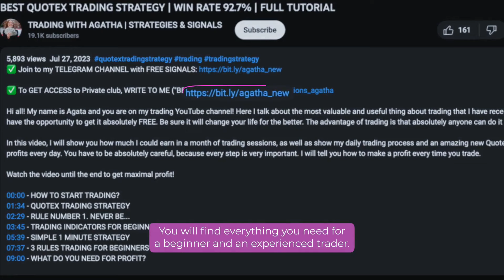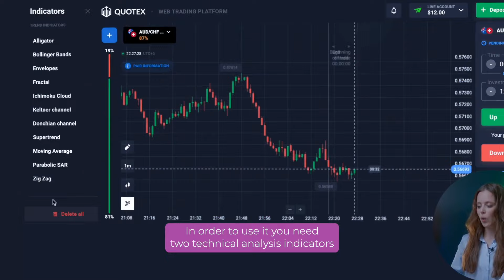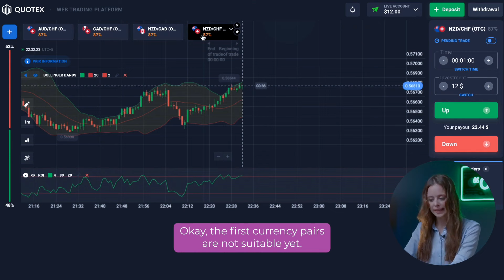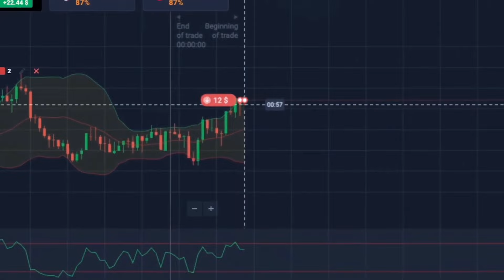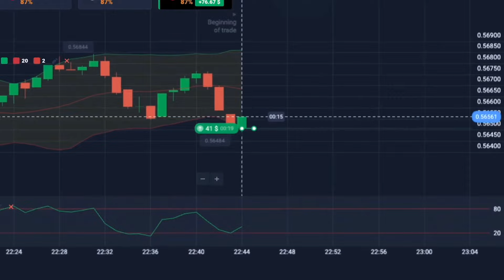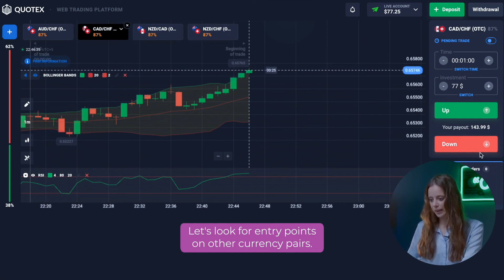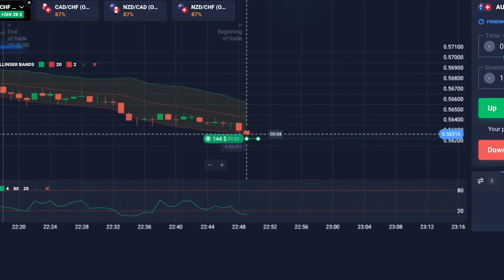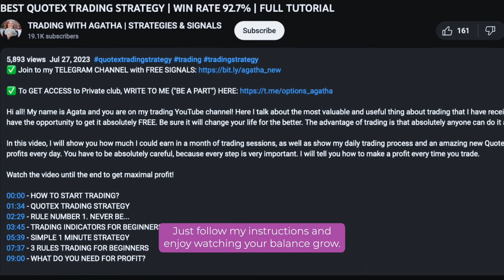QUOTEX TRADING STRATEGY | EARN +$1,127 WITH A SECRET TRADING STRATEGY - FULL TUTORIAL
⚡️If you want to change your life and start earning money join to my TELEGRAM CHANEL

Hi all! I am Agata and you are on my YouTube channel about quotex trading strategy! Here I talk about the most valuable and useful thing about quotex trading strategy that I have received through a lot of experience and mistakes. You have the opportunity to get it absolutely FREE. Be sure quotex trading strategy will change your life for the better. The advantage of quotex trading strategy is that it can be done by absolutely anyone, anywhere.

In this video, I will show you an amazing Quotex risk-free trading strategy that can bring you big profits every day. It is ideal for beginners with the smallest deposits!

00:00 - HOW TO START TRADING WITH $1?
02:31 - TRADING INDICATORS FOR BEGINNERS
04:55 - SIMPLE 1 MINUTE STRATEGY
06:08 - WHAT DO YOU NEED FOR PROFIT?
07:49 - QUOTEX TRADING STRATEGY